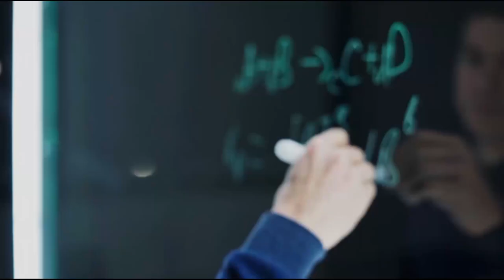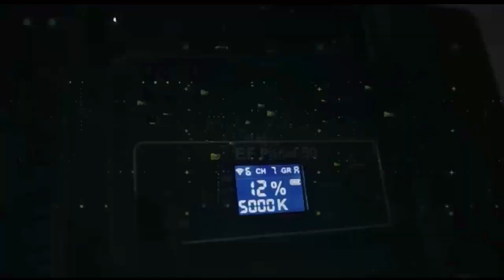O'zbekistonda startap ekotizimini rivojlantirish uchun hozirda qanday ishlar amalga oshirilmoqda?